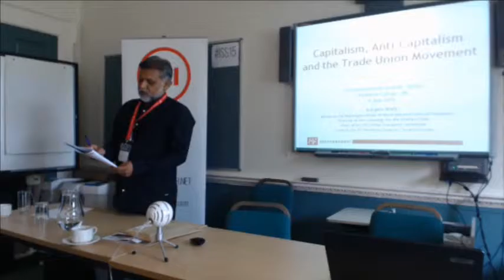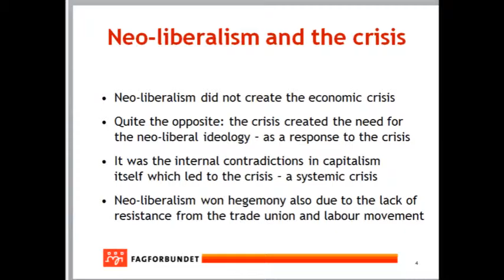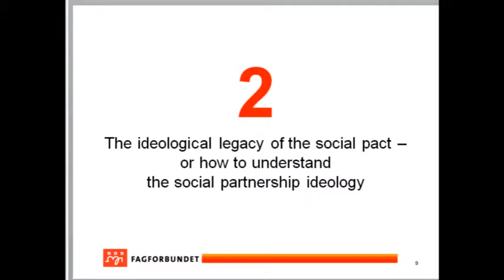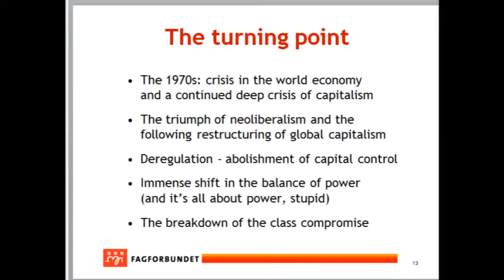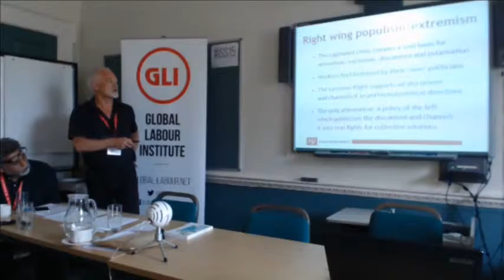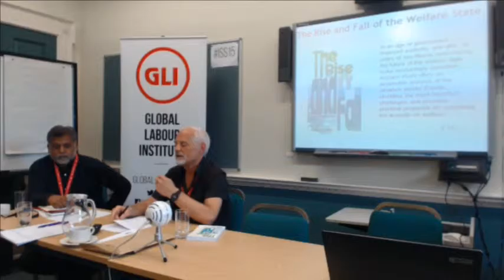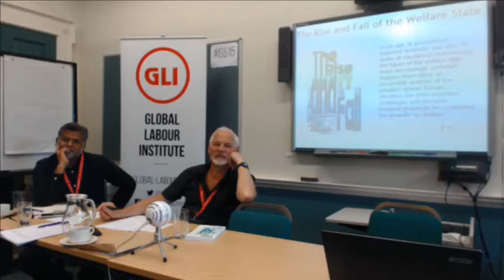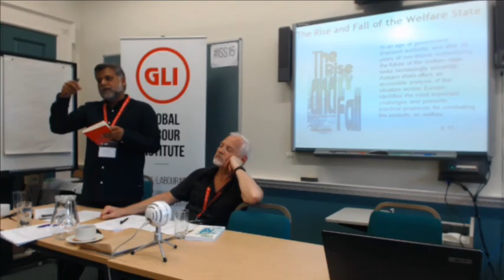ISS15 - Plenary Presentation - Capitalism - Ashbjorn Wahl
Capitialism, Anti-Capitalism and the Trade Union Movement presentation by Asbjørn Wahl, Fagforbundet (Norwegian Union of Municipal & General Employees)